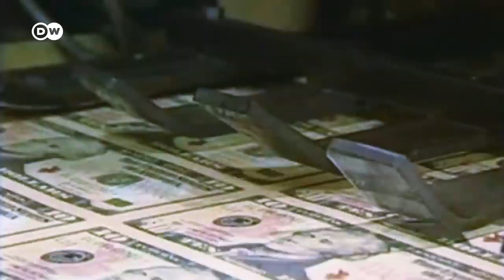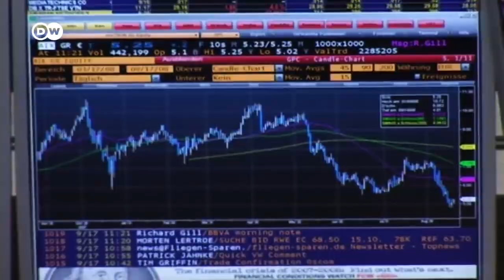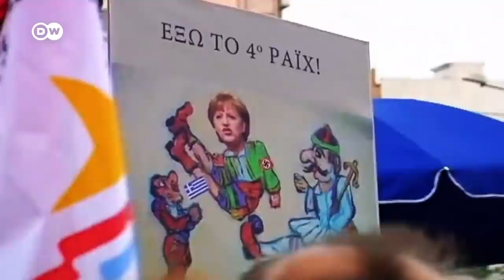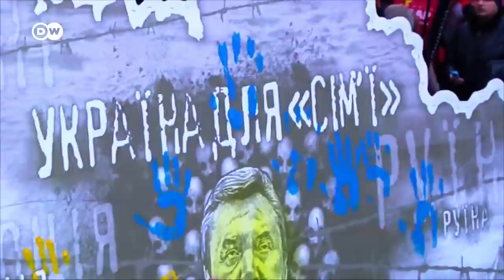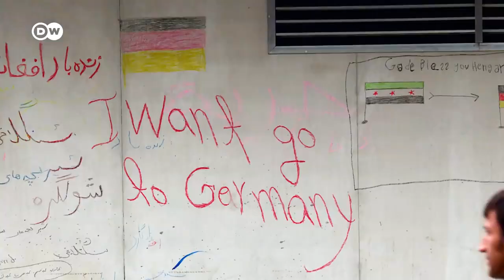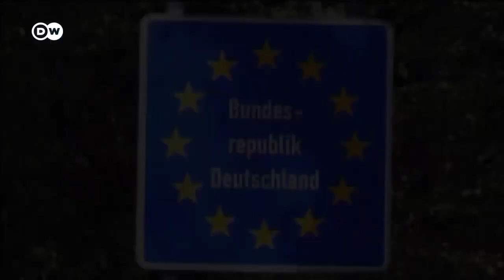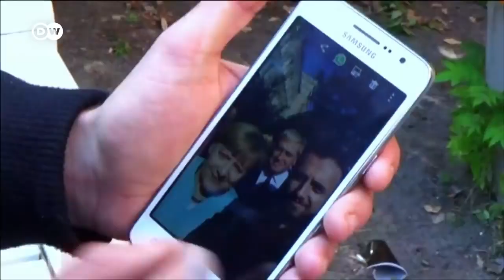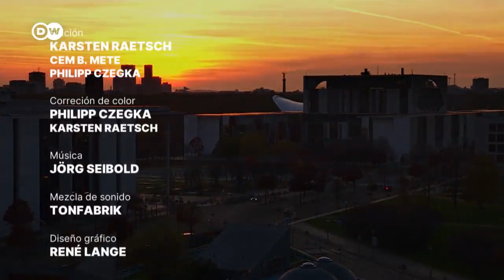Angela Merkel, una canciller a prueba de crisis.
Angela Dorothea Merkel (pronunciado /ˈaŋɡela doʁoˈteːa ˈmɛʁkl̩/) (Hamburgo, Alemania Occidental, 17 de julio de 1954); de soltera, Angela Dorothea Kasner; es una física y política alemana que desempeñó las funciones de canciller de su país desde 2005 a 2021. También ejerció como diputada del Bundestag, la cámara baja del Parlamento alemán de 1990 a 2021, donde representó a un grupo de distritos que incluye los de Norte de Pomerania Occidental y Rügen, así como la ciudad de Greifswald. Además, entre 2000 y 2018 fue presidenta de la Unión Demócrata Cristiana de Alemania (CDU por sus siglas en alemán), para ser sucedida por Annegret Kramp-Karrenbauer.